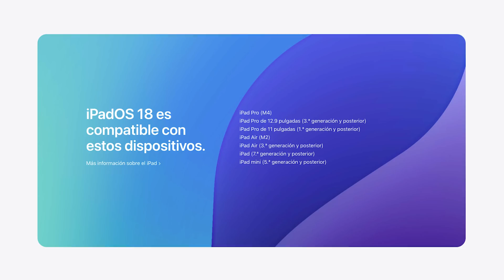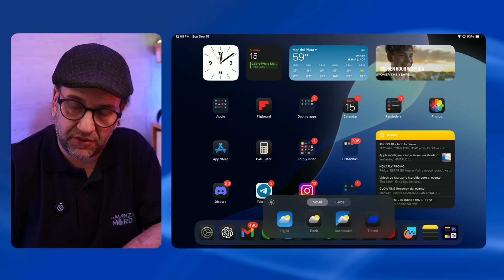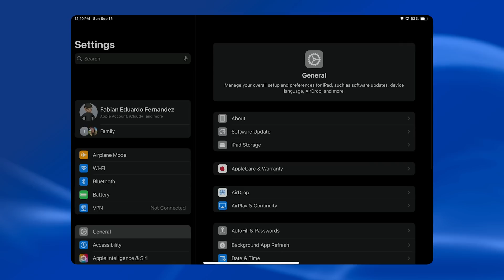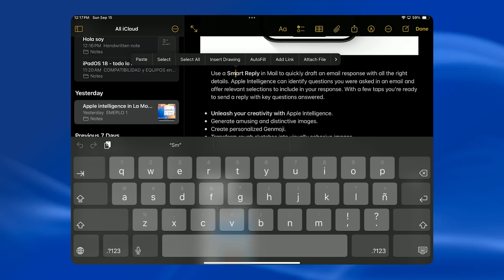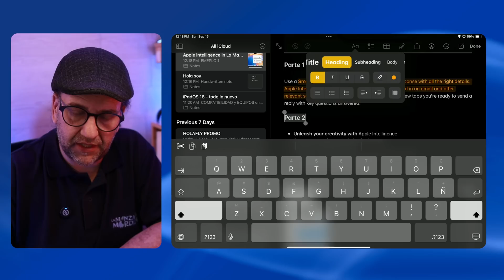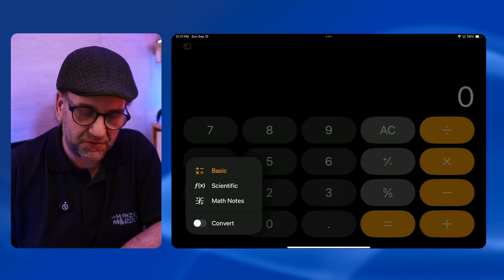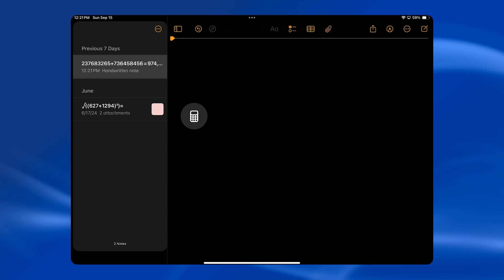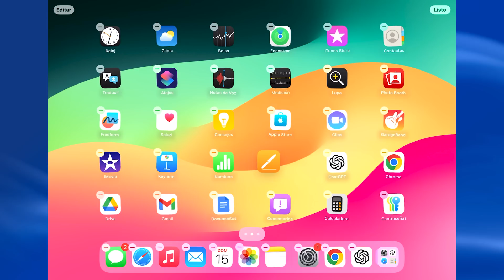iPadOS 18: ¿Merece la pena actualizar? (Review HONESTA con pros y contras)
En el video de hoy, exploramos todo lo que trae iPadOS 18, la última actualización del sistema operativo para iPad. Descubre las funciones más destacadas, las mejoras en la app de notas, el nuevo centro de control y cómo Apple Intelligence está cambiando la experiencia de uso. Además, hablamos de las limitaciones que algunos usuarios enfrentan según su región. ¡Descubre si iPadOS 18 vale la pena!

🎬 Momentos destacados del vídeo:
0:00 - iPadOS 18 review completa
00:51 - Lista de iPads compatibles con iPadOS 18
01:29 - Opciones de personalización de la pantalla de inicio
02:47 - Configuración de Apple Intelligence
04:33 - Mejoras y novedades en la app de Fotos
04:54 - Función Cleanup en la app de Fotos
06:01 - Mejoras y novedades en la app de Notas
07:12 - Creación de títulos y encabezados para colapsar texto en Notas
08:05 - Grabación de audio en Notas y transcripción a texto
08:41 - Calculadora y uso con Apple Pencil
10:50 - App de contraseñas
11:12 - Mejoras en SharePlay entre iPads
12:24 - Agregar escenas en Freeform

✨ Etiquetas del video